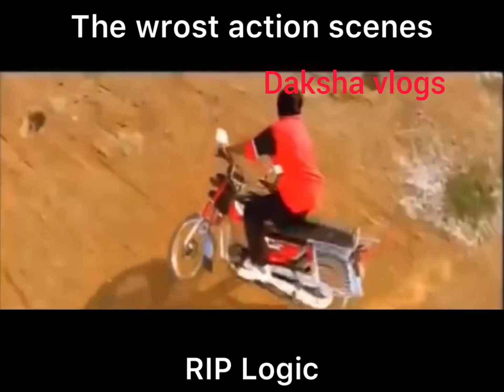When Gravity Gave up 😂😂 | Try to not laugh challenge | Comedy video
Funny video
comedy video
prank videos
new funny video
comedy videos